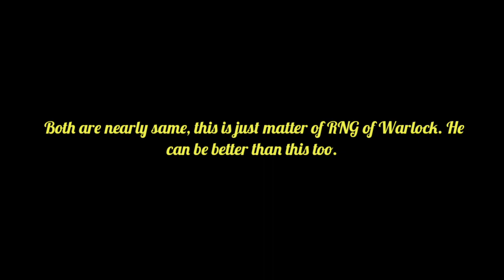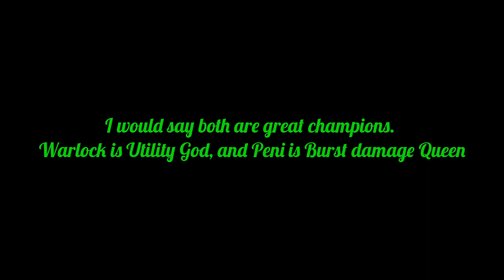MCOC Warlock Vs Peni Parker Damage Comparison | Marvel Contest of Champions | Best Tech Champs 2022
In this video - I will show you MCOC Warlock Vs Peni Parker Damage Comparison in Marvel Contest of Champions. These are the best tech champs 2022.